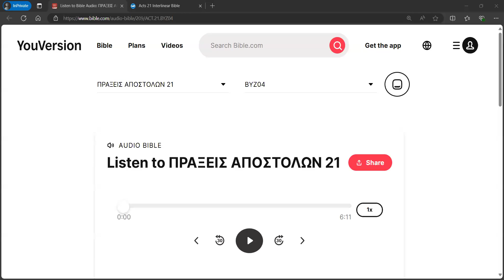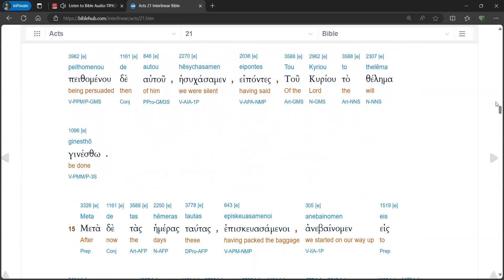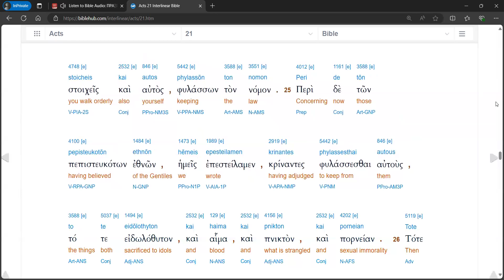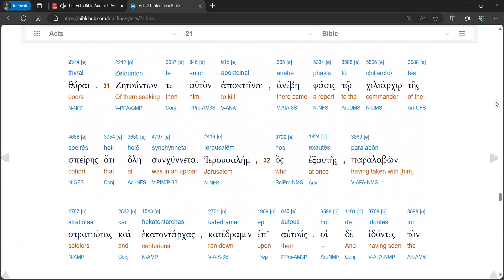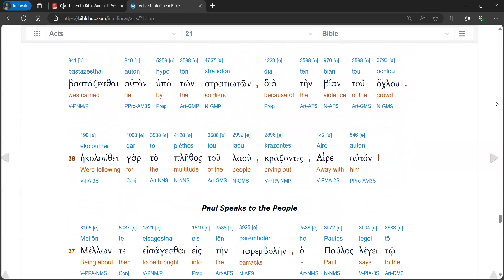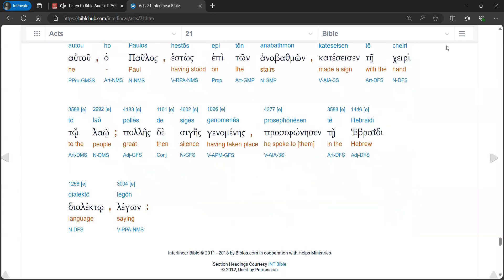Acts 21 Audio Interlinear (Modern Pronunciation)